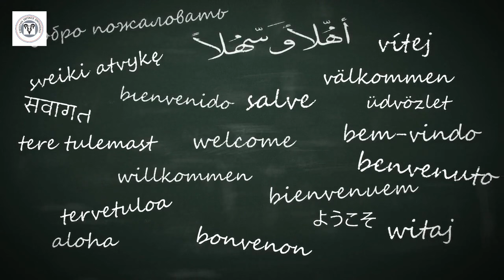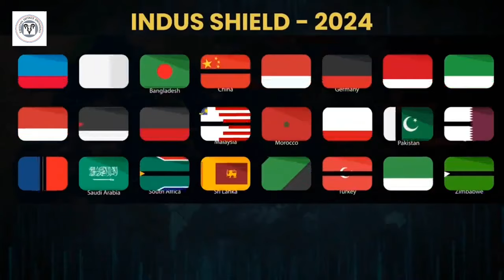Beyond Borders: The JF-17's Global Dominance | JF-17: Expanding its Global Reach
The JF-17 Thunder, a joint venture between Pakistan and China, is a cost-effective, lightweight multi-role combat aircraft. This video showcases its advanced features, impressive performance, and growing global appeal. Recently, Sri Lanka has shown renewed interest in the JF-17, with Air Chief Marshal Raja Paka leading a delegation to inspect the latest Block III variant. This advanced version boasts improved avionics, a new radar system, and an enhanced weapon system. Explore the JF-17's diverse capabilities, from air-to-air combat to ground attack missions.